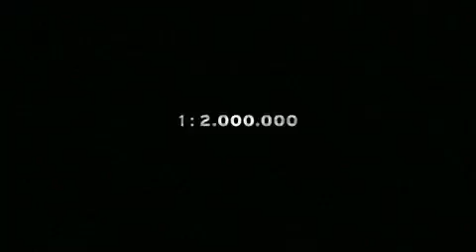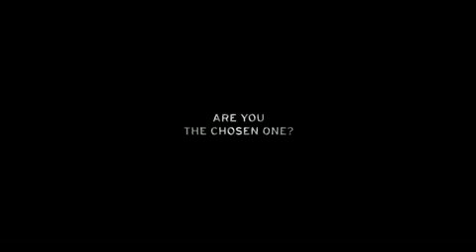Lamborghini Reventón Roadster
Lamborghini presents the ultimate  driving machine among open-top two-seaters  the Reventón Roadster is a sports car of breathtaking fascination, menacing power and uncompromising performance. The 6.5 litre twelve-cylinder generates 493 kW (670 PS), catapulting the Roadster from 0 to 100 km/h (0 to 62 mph) in 3.4 seconds and onwards to a top speed of 330 km/h (205 mph). The open-top Reventón is not only one of the fastest, but also one of the most exclusive cars in the world  Lamborghini has limited the series. The Lamborghini Reventón is not destined to remain a one-off. Less than 20 Lamborghini friends and collectors will be able to own this extraordinary car and, naturally, enjoy the incomparable pleasure of driving it.

Each Reventón Roadster will be sold for 1.1 Million Euro (without taxes). Deliveries will begin October 2009.

The Reventón is the most extreme car in the history of the brand," comments Stephan Winkelmann, President and CEO of Automobili Lamborghini S.p.A. "The new Roadster adds an extra emotional component to our combined technological expertise  it unites superior performance with the sensual fascination of open-top driving." The Reventón Coupé was presented at the 2007 IAA in Frankfurt and was sold out immediately.

Open-top sports cars are a tradition at Lamborghini that stretches back over 40 years. In 1968, the company from SantAgata Bolognese built a Miura without a fixed roof as a one-off. The Diablo Roadster appeared in 1995 with its targa roof anchored to the engine cover.